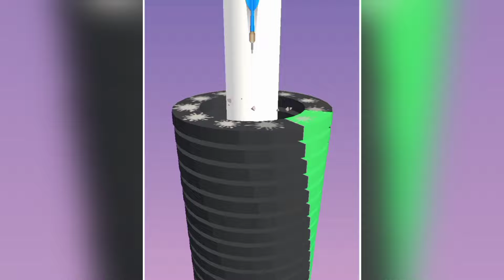Cube Surfer, Muscle Rush, Ball Run 2048, Monster Squad Rush - Play 999..... Levels Gameplay Video's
I play daily gameplay video ‚ Free Mobile Games ‚ Offline games ‚ Android Games And Max level Gameplay.

 Other Key Words:-
Ice cream stack runner
ice cream stack runner game level 25
layer man game
layer man game video
layer man game level 194
epic race game
epic race gameplay
epic race game video
tall man run game
Tall man run game level 81
tall man run gameplay walkthrough
monster squad rush
monster squad rush game video
monster squad rush game level 72
sky roller game level 49
Sky roller gameplay
Sky roller gameplay walkthrough
ball run game 2048
ball run gameplay
ball run gameplay walkthrough
roof rails game
roof rails gameplay
roof rails game level 204
cube surfer gameplay
cube surfer game level 71
cube surfer gameplay walkthrough
rope man run
rope man run game video
rope man run gameplay video
rope man run game level 96
stair run game level 121
stair run gameplay
stair run game video
muscle rush gameplay
muscle rush game level 32
muscle rush gameplay walkthrough
stack ball game
stack ball game video
stack ball game level 323
monster draft gameplay
monster draft game level 39
monster draft gameplay walkthrough
jelly shift game video
jelly shift gameplay walkthrough
jelly shift game level 81
jelly shift gameplay Android phone